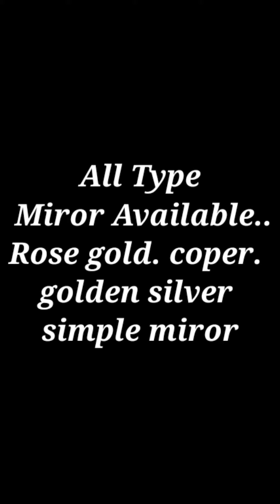How To Crate Tukdi Miror Fix In Wall | टुकड़ी वाले सीसे लगाए 3 मिनट में !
How To Crate Tukdi Miror Fix In Wall  |
टुकड़ी वाले सीसे लगाए 3 मिनट में ।

Ss Glass Bazar & Aluminium Work
Online working
Noida, Greater Noida, Delhi,. Uttar Pradesh

All Type Aluminium Work, Tuffen,
Film, Glass, Window, Net Door,
Mesh Door, Balcony Covering,
Partition, Office Work, Light Miror,
UPVC Window,  etc